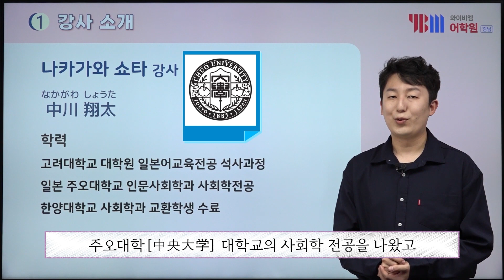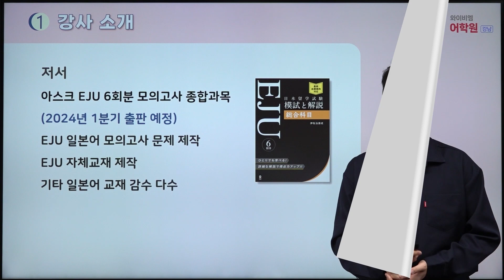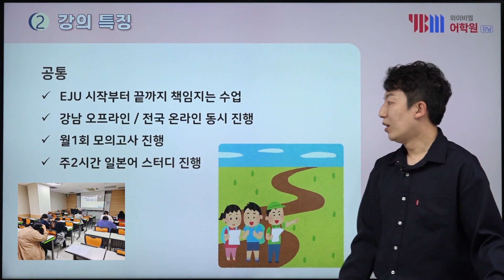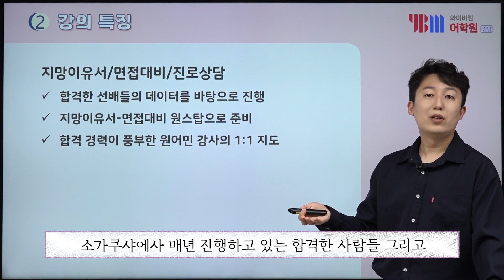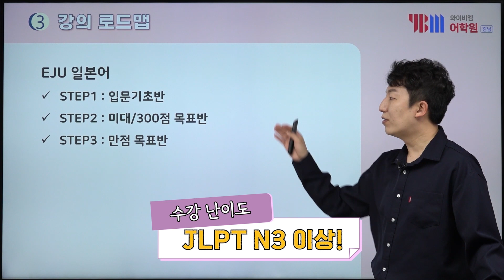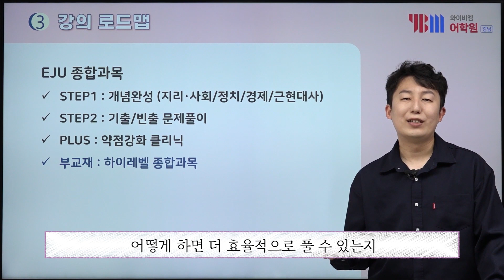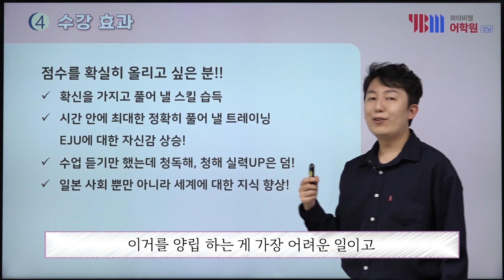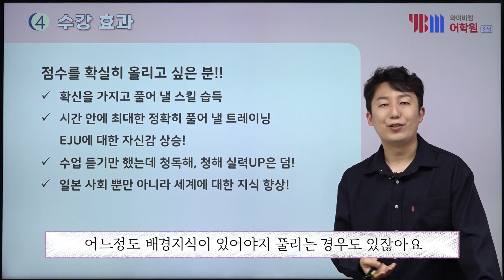2024년 EJU강의 수업설명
강남센터 EJU 대표강사 쇼타썜의
EJU수업안내 ,수업특징